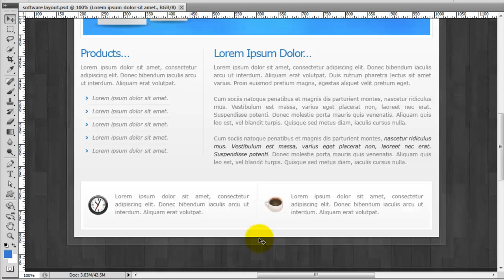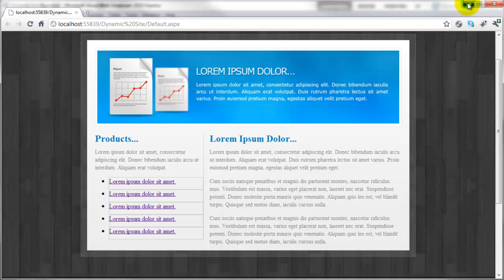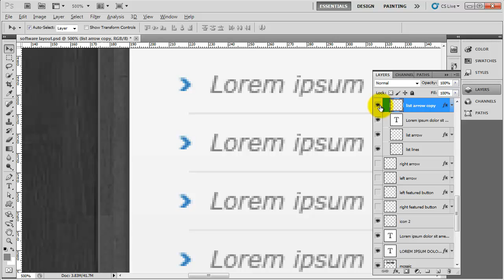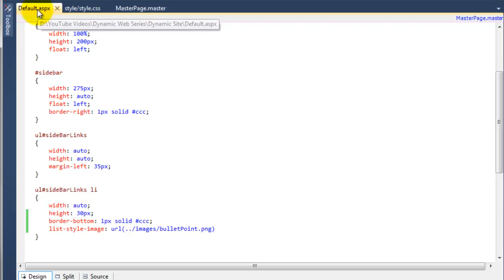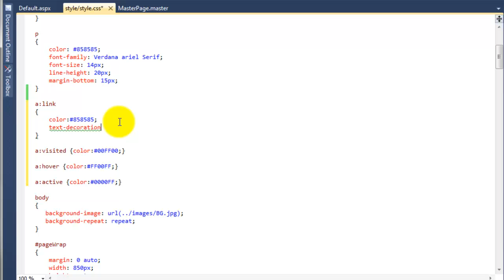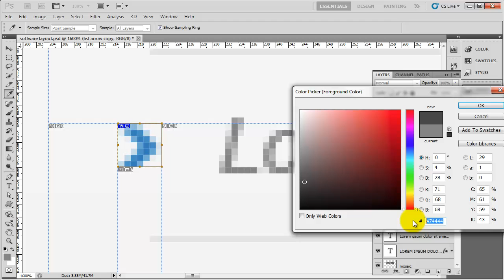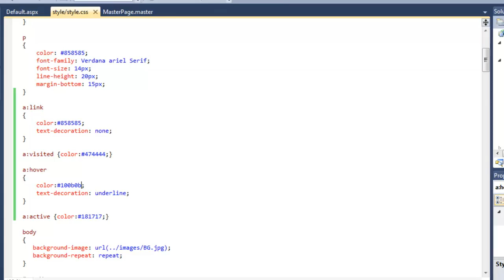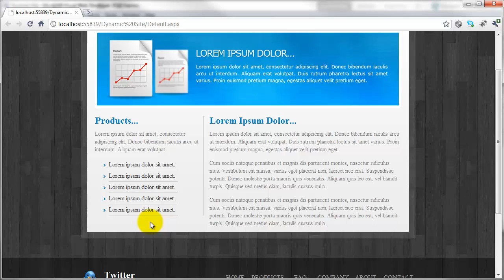DATABASE WEBSITE #20 - Styling the Sidebar Links with CSS